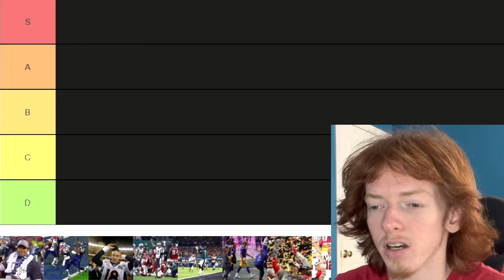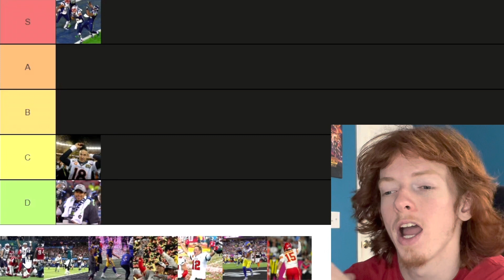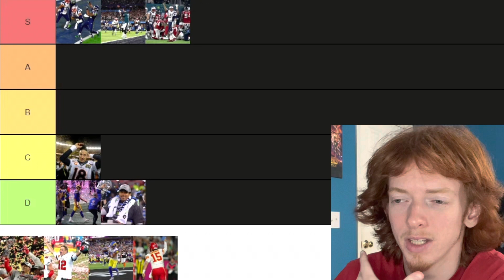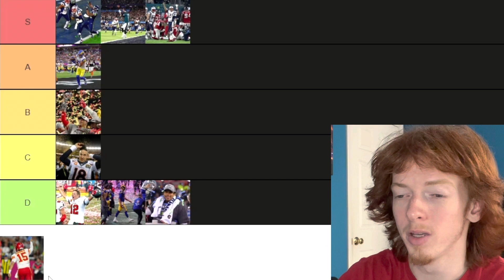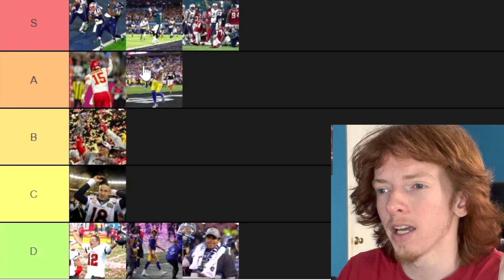RANKING THE LAST 10 SUPER BOWLS!!